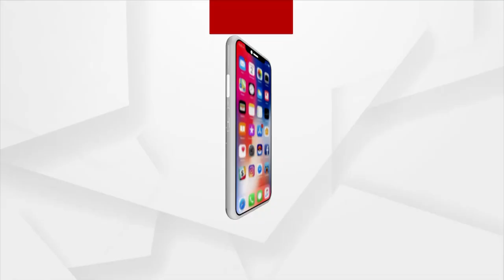ରାଜଧାନୀରେ ଚୋରଙ୍କ ଟାର୍ଗେଟରେ ଦୋକାନ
ରାଜଧାନୀରେ ବିସ୍କୁଟ ଖିଆ ଚୋର !
ରାଜଧାନୀରେ ପୁଣି ଚୋରଙ୍କ ଟାର୍ଗେଟରେ ଦୋକାନ ।ସତ୍ୟନଗରରେ ୨ ହଜାର ଟଙ୍କା ସହ ଗ୍ରୋସୋରି ଜିନିଷ ନେଇଗଲେ ଲୁଟେରା । ପ୍ରଥମେ ଚେଞ୍ଜ ଦେବା ପାଇଁ କହିଲେ ପରେ ଟଙ୍କା ନେଇ ଗାଏବ ହେଇଗଲେ ।